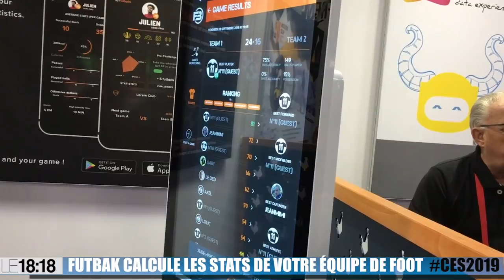CES 2019 : Futbak calcule les stats de votre équipe de foot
La société aixoise Futbak, présente au CES 2019 de Las Vegas, permet aux joueurs de football amateurs d'avoir accès à toutes leurs statistiques de jeu en fin de match, grâce à une chevillère connectée notamment.